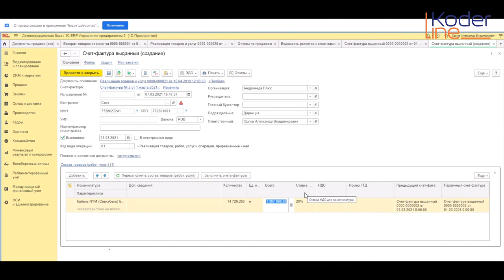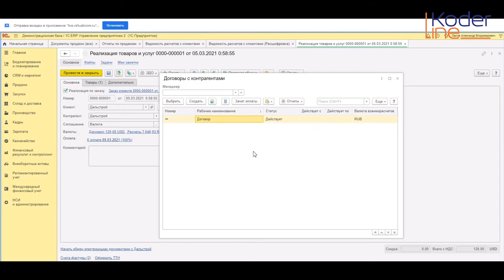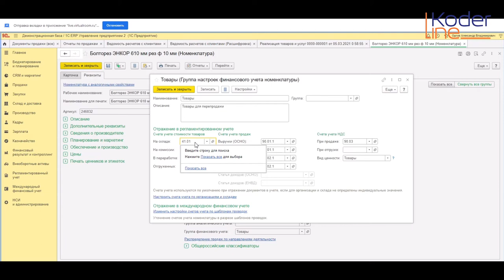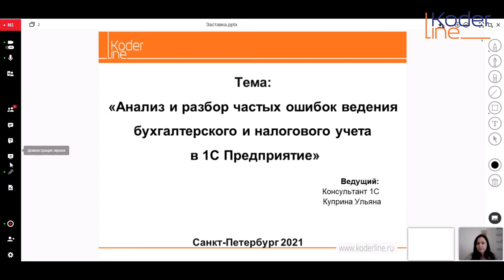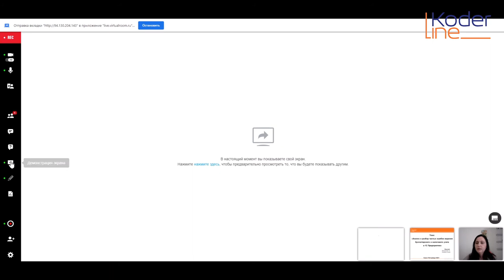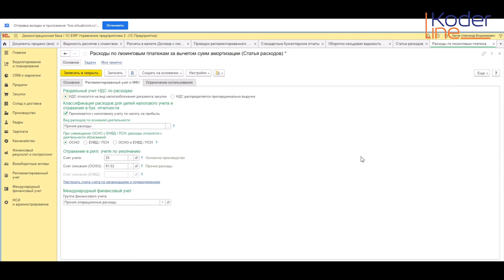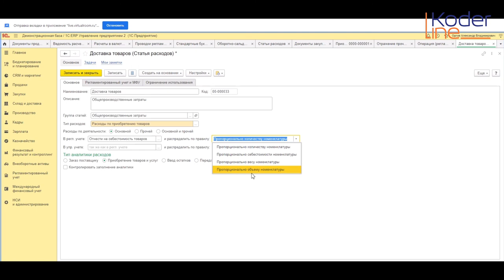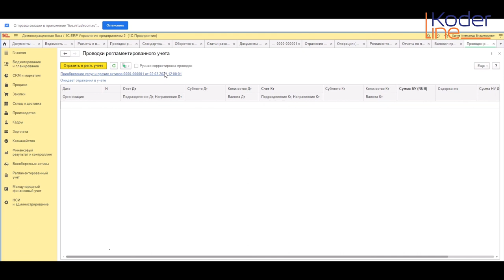Вебинар «Анализ и разбор частых ошибок ведения бухгалтерского и налогового учета в 1С. Часть 1»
Компания «Кодерлайн» провела вебинар «Анализ и разбор частых ошибок ведения бухгалтерского и налогового учета в 1С Предприятие»

Ведущая: Куприна Ульяна Николаевна - аналитик 1С.

Целевая аудитория
Участие в вебинаре рекомендовано главным бухгалтерам, заместителям главного бухгалтера, бухгалтерам на участках.

Описание
Правильное ведение учета в программе очень важно в деятельности организации. Автоматизация бухгалтерского учета в программах 1С очень облегчает жизнь бухгалтеров. Тем не менее, встречаются ошибки даже в автоматизированном учете, связанные как с человеческим фактором, так и с возможностями программы.

Программа
На вебинаре «Анализ и разбор частых ошибок ведения бухгалтерского и налогового учета в 1С Предприятие» будут рассмотрены самые частые и актуальные ошибки регламентированного учета, встречающиеся в программах 1С:Бухгалтерия, 1С:Комплексная автоматизация, 1С:ERP.

В частности такие ошибки, как:

Ошибки при закрытии месяца;
Расчете себестоимости и распределении затрат;
Оформление корректировочных счетов-фактур;
Работа с книгами продаж и закупок, расчет НДС;
Работа с первичной документацией;
Некорректное раскрытие задолженности;
Отсутствие аналитического учёта;
Отсутствие резерва по сомнительным долгам;
Ошибки из-за незнания нового законодательства;